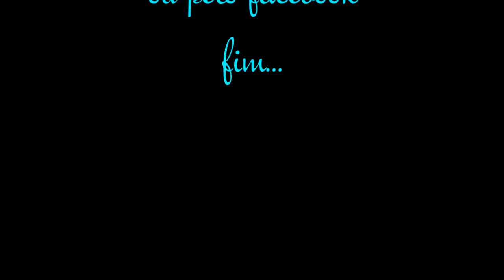machinhos Disponiveis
Machinhos maravilhosos entrega dia 07/05 e 12/05 otima genética registro vacina importada garantia de saúde e pureza da raça.Suprenda quem você ama dia das mãe chegando otima dica maravilhoso presente um amigo para vida toda